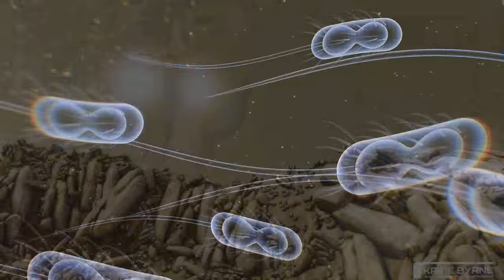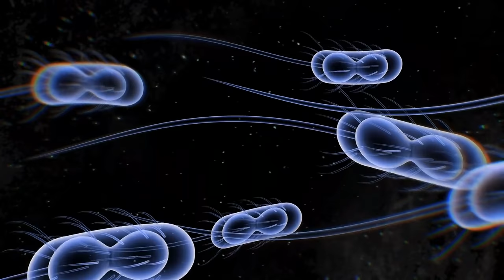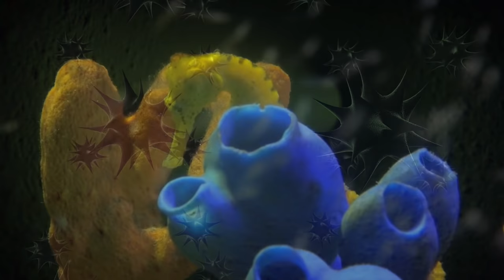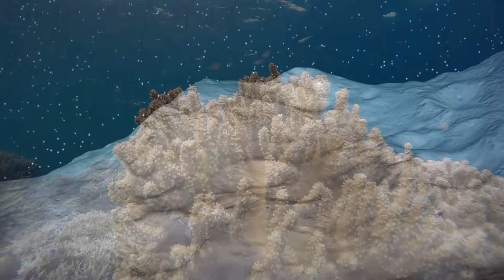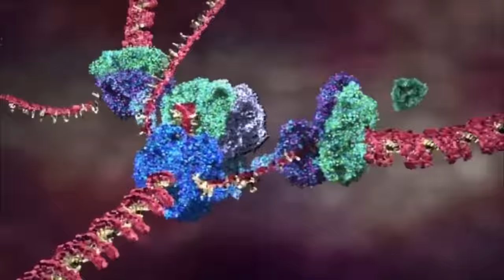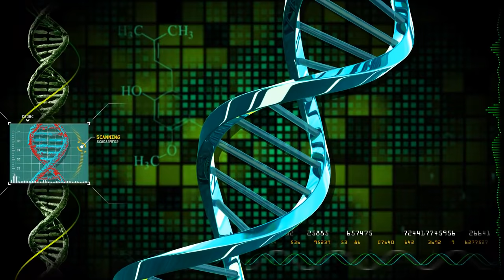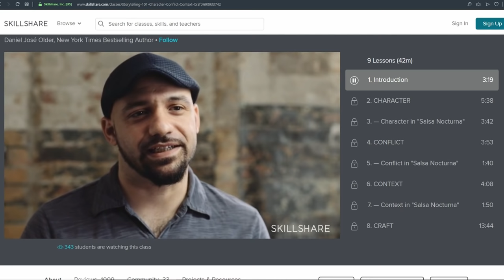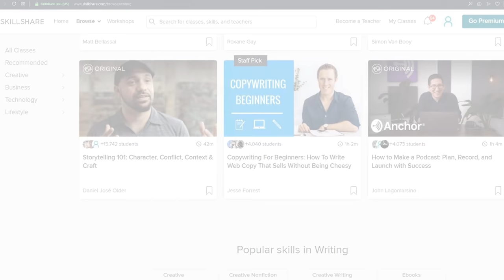Void Ecology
Could life have evolved on airless moons and comets? And could we engineer life to survive in the vacuum of space?

Listen or Download the audio of this episode from Soundcloud: Episode's Audio-only version

Credits:
Episode 194a, Season 5 E29a

Written by:
Isaac Arthur
Jerry Guern

Editors:
Keith Blockus
Matthew Campbell
S. Kopperud

Produced & Narrated by:
Isaac Arthur